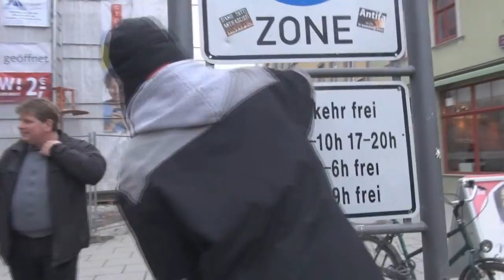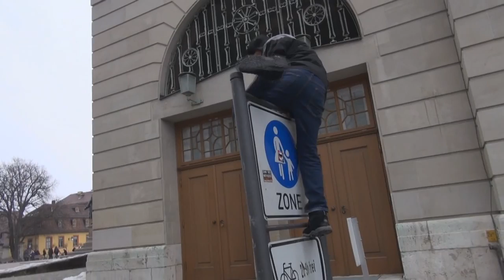Watch Dogs Song (Deutsch) [REMASTERED]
Das ganze nochmal aufgrund aktueller Gegebenheiten mit geändertem Text & mit nem gescheiten Micro.

Jo übelste Gülle, ich wollt euch eigentlich nen anderes, neues Video machen, aber als Sony Vegas abgestürzt ist und nicht gespeichert hat, hatte ich die Motivation verloren...